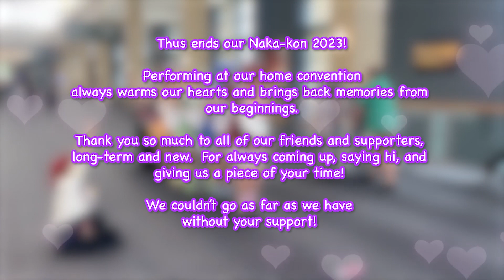【Shiny VLOG】NAKA-KON 2023: Our BUSIEST con yet!! (Merm4id, DJ Nico, Smewthie)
We mean it when we say Naka-kon 2023 was OUR BUSIEST CON YET! Every single day of the convention was full of fun Shiny things to do! Friday we danced and performed Merm4id at the dance party alongside our resident DJ Idolth0tz! On Saturday, Savii helped run a fun photography panel (with friend, Lucky Photo) and our DJ had a 2nd set outside in the courtyard, and Sunday we performed at Naka-kon's IdolFest as our Smewthie unit! It was a lot of fun and JAM PACKED with shiny adventures! We hope you enjoy being alongside us for all these moments! Naka-kon is special to Shiny as it is our home convention and where we performed on our first big stage!!! Love going and performing there every year!!!

Until next time! Stay Shiny!!!

- VLOG BG MUSIC -
Ride On! by t12ya
アイドル by Yoasobi
Summer Drive by Crep
Arch of Rainbow by Yosuke Matsuura
キラリきらめくby Yuki
Brilliant (えすにっく・かわひろ)
Slapstick Afternoon by MFP
Friday Shimmer by MFP